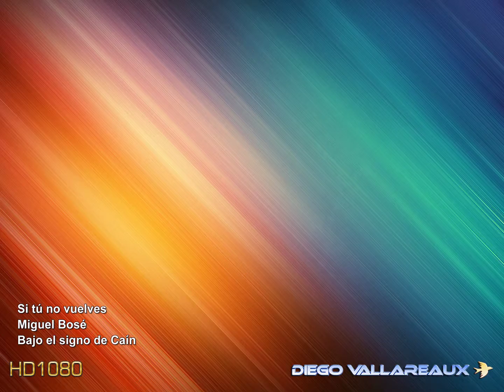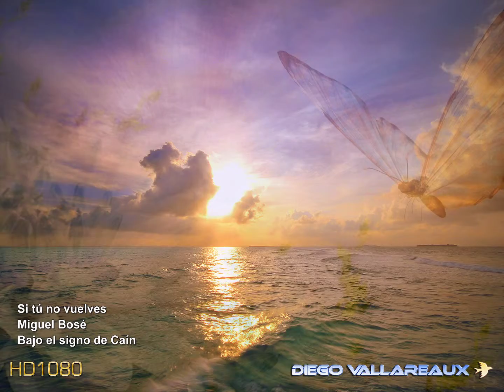Si tú no vuelves - Miguel Bosé (videoimágenes)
Para una optima visualización del video, elegir la opción 720p o 1080p en la parte inferior derecha del reproductor, en el icono del engranaje o rueda dentada.

Apoya mi trabajo, dirigite a mi página de Facebook y da click click en "Me gusta" :